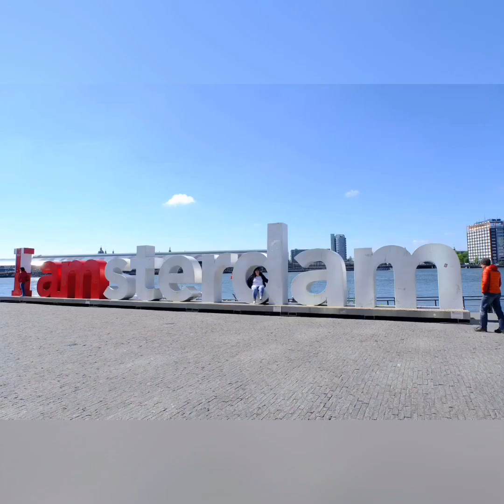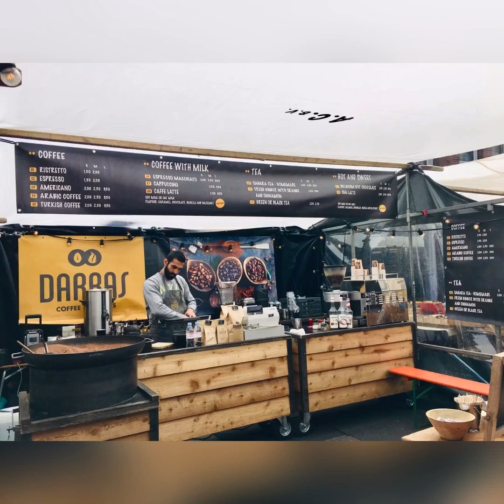我的❤️還遺留在那⋯⋯ My heart is still left there... Netherlands & Iceland 荷蘭🇳🇱 冰島🇮🇸 Dream travel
音樂家: @iksonofficial